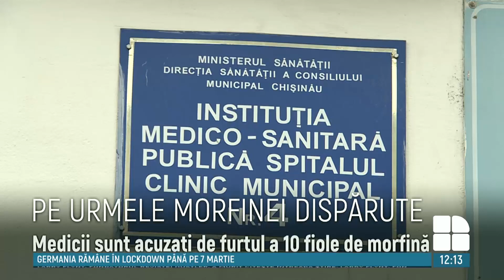O tânără acuză medicii că i-ar fi furnat morfina mamei sale, bolnavă de cancer